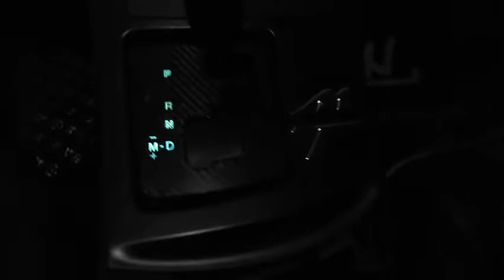Automatic Gear Shifter Bulb Modification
Got nothing else to modify. Hope this gives some ideas to those who can sleep at night and can't help thinking of what mod to do every single day of their lives:)